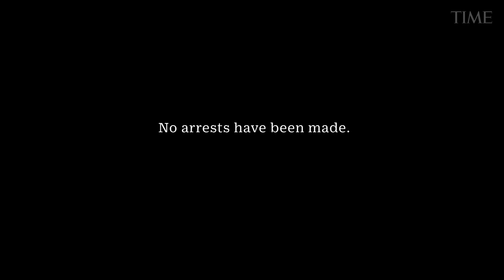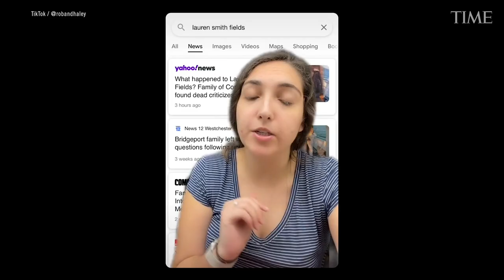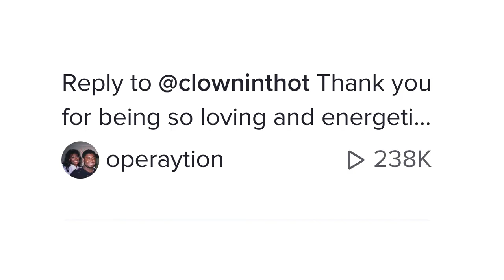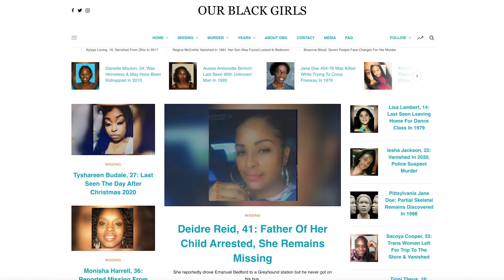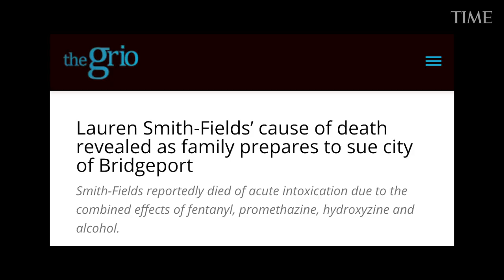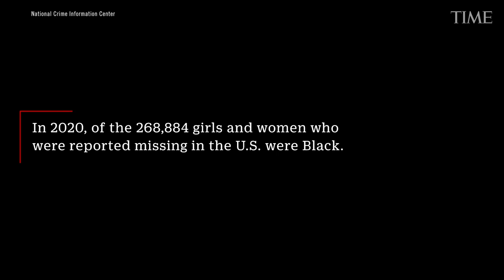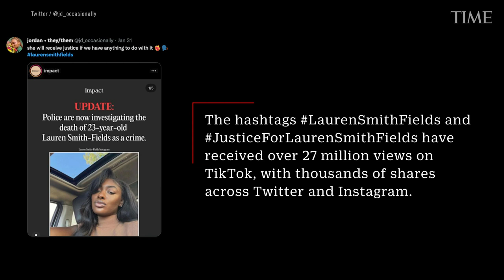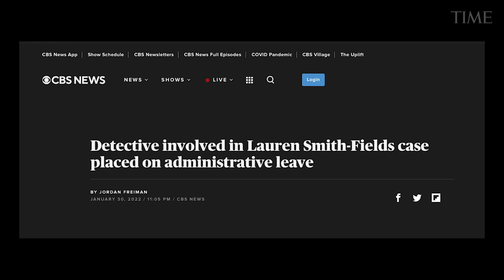The Lauren Smith-Fields Case and the Power of TikTok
In the months since Lauren Smith-Fields was found unresponsive in her Bridgeport, Conn., apartment, the question of what happened to the 23-year-old has added to long-simmering anger over the way America talks about—or doesn’t talk about—dead or missing Black women and girls.

Lola Ogunnaike takes a look at “Missing White Woman Syndrome” and the role social media played in shining a light on Lauren Smith-Fields’ case for TIME.